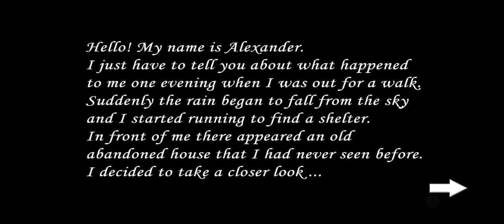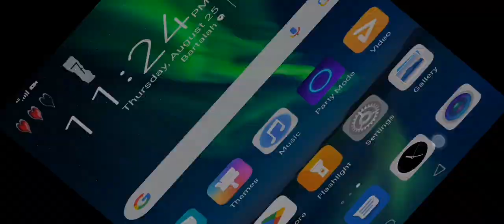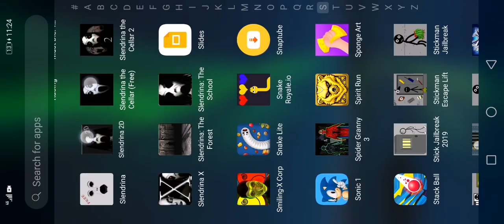August 25, 2022